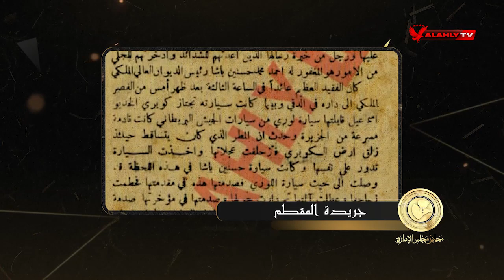وفاة أحمد حسنين باشا رئيس الأهلي | محاضر مجلس الإدارة